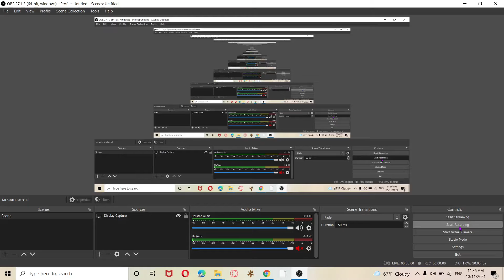Suicide Mouse vs Sans The Skeleton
you can get the mods and find the creator